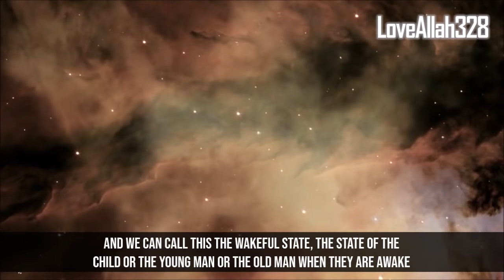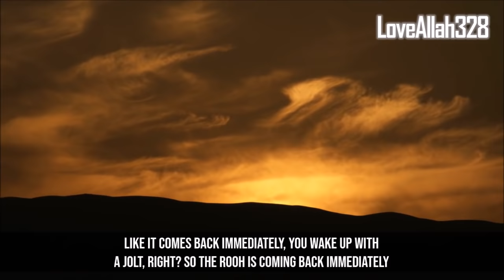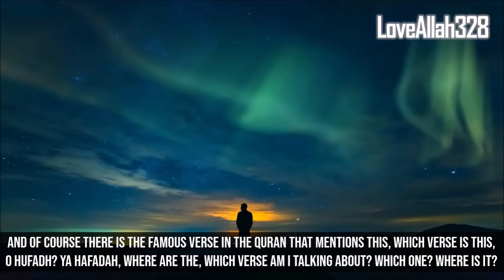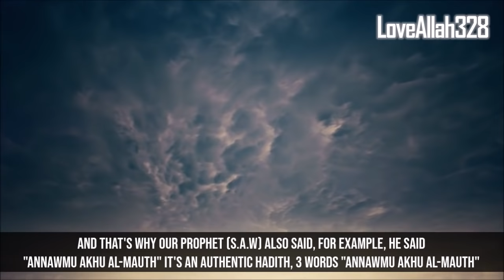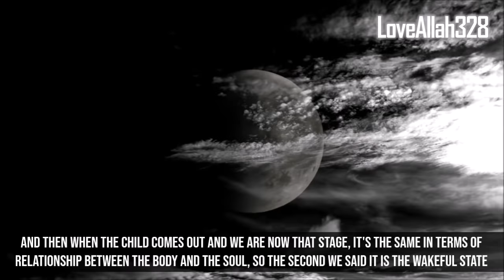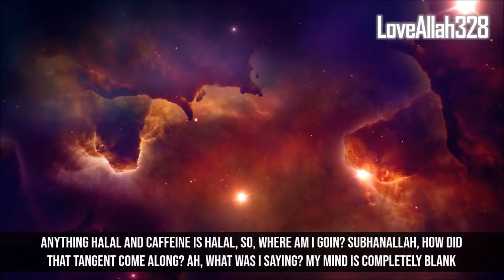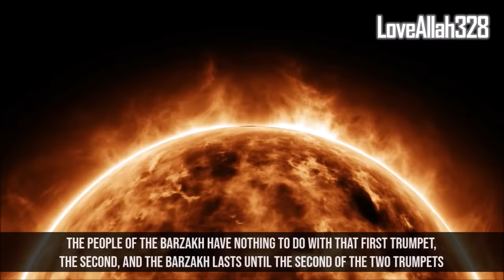Your Soul Moves Around Five Times To These Places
Your Soul Moves Around Five Times Since The Day You Are Created, All The Way Till You Arrive in Jannah (Heaven) (Al-Barzakh Series: The Soul - Part 3)